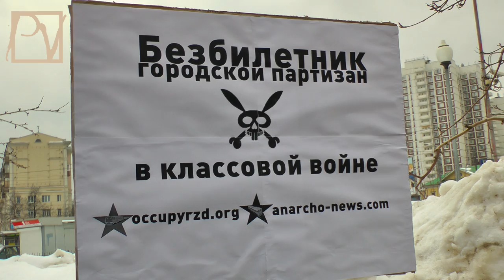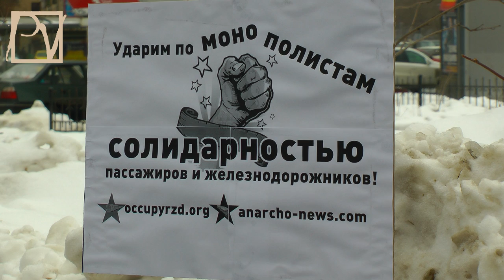"ЗАЯЧЬИ" УШИ РЖД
РЖД собирается повышать тарифы на пассажироперевозки. Монополиста не волнуют социальные проблемы: он гонится за сверхприбылью. Недовольные граждане собрались 31 марта 2013 г. на Площади Ильича в Москве, чтобы заявить о своем решительном несогласии с руководством РЖД. Смотрите репортаж Politvestnik.tv